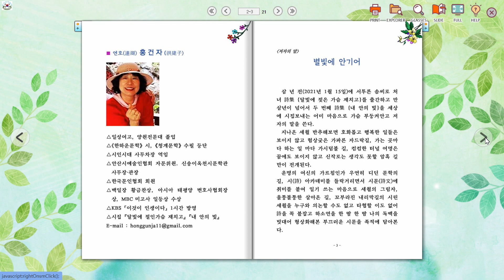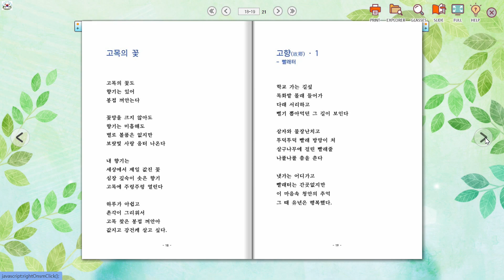내 안의 빛 / 홍건자 시집 (전자책)